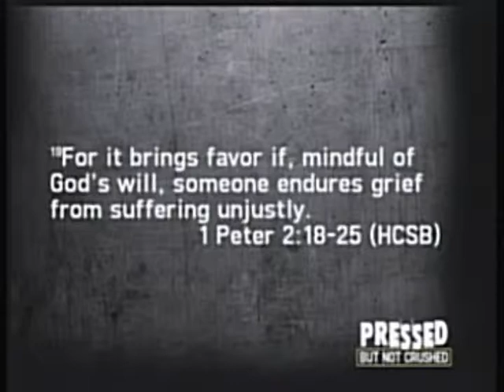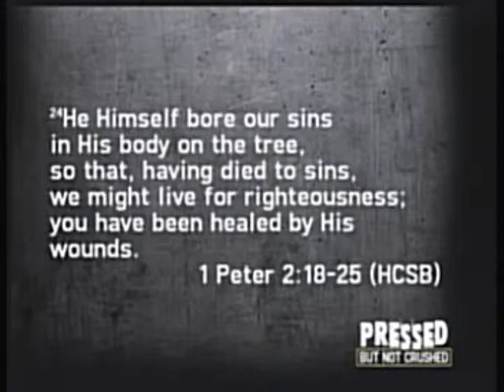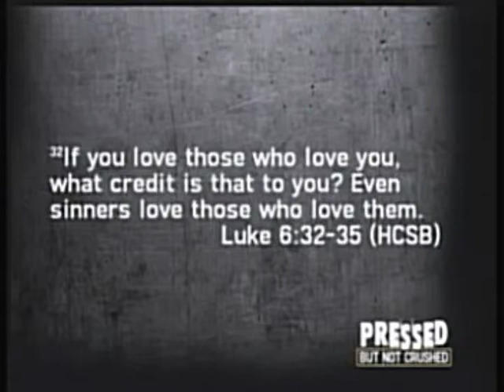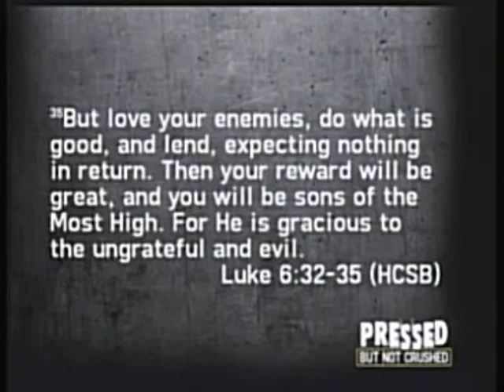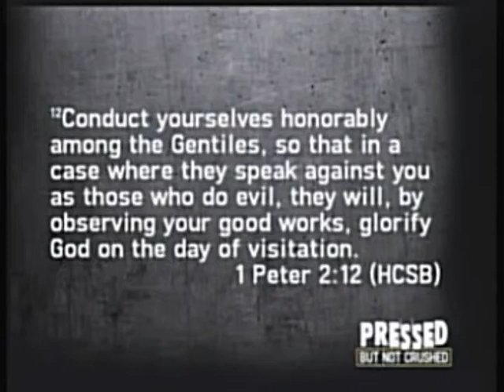How To Have Hope At Work by Mark Anderson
Pastor Mark Anderson of Lynwood Baptist Church delivers a message on Sunday August 18, 2013 about having hope in the workplace.